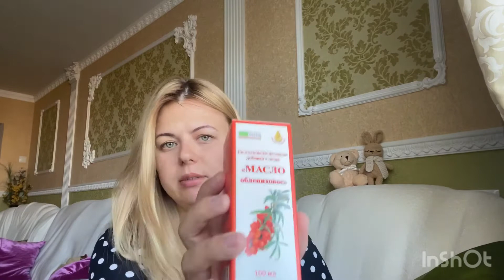Сумка в роддом - корректировки!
Замена некоторых вещей, исходя из личного опыта. Отвечаю на свои же вопросы, по которым были сомнения. Прошу прощения за учащенную фразу «логично/не логично» 🙈 это всё волнение 🤭

❗️PS важная инфа от нашего папы для всех будущих, новоиспечённых пап! 🙂 передачи в роддом - только в пакетах. Максимум за 1 посещение - 5 кг. Лучше 2 пакета по 2,5 кг.